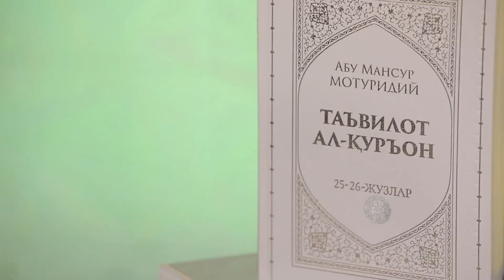MOTURIDIY NEGA "ABU MANSUR" DEB KUNYA OLGAN?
Марказ илмий ходими: Ихтиёр Абдураҳмонов